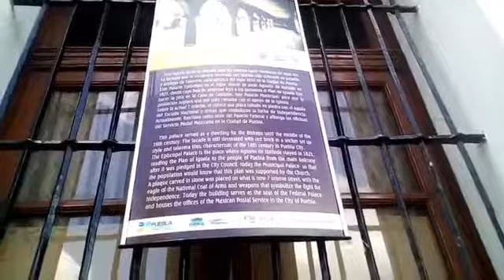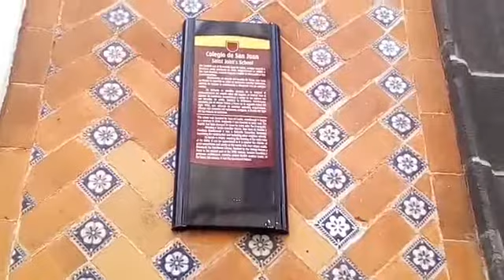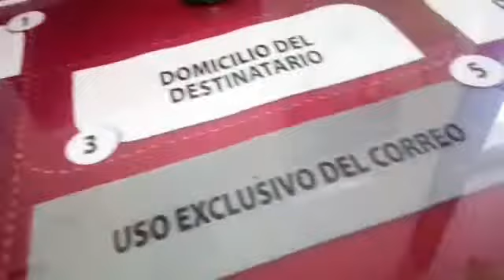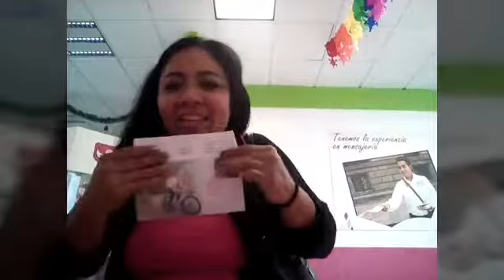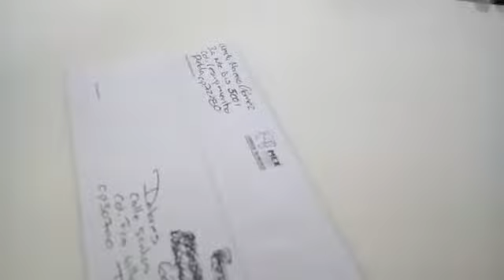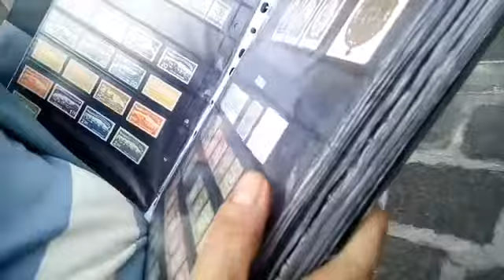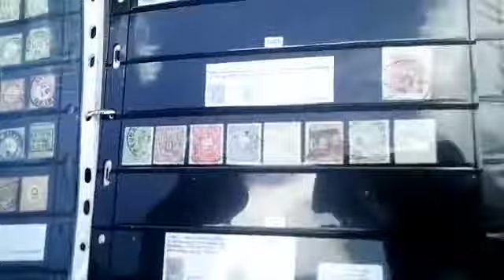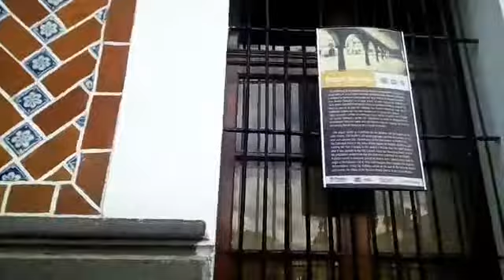ExPalaciodelArzobispadoPuebla CorreosyTelegrafos Paseo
Este edificio tiene sus orígenes al siglo XVII. Desde el año 1676 admitía en su interior a tribunales eclesiásticos, incluso teniendo disponible una prisión exclusiva para los clérigos. Sin embargo, el aspecto y la fachada actual de esta construcción religiosa no estaría hecha hasta llegado el año 1792.Aqui Vivia la elite eclesiastica y autoridades maximas.Parte de los colegios Palafoxianos en 1914.Ubicado en la calle 5 oriente y 16 de septiembre.